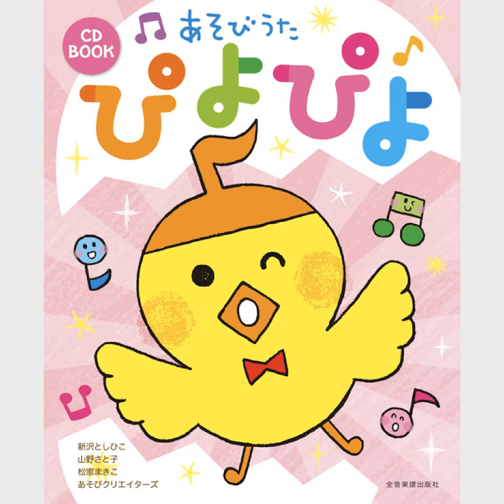カエルくん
カエルくん · Toshihiko Shinzawa,Satoko Yamano,Makiko Matsuka,Yasuhiko Kawasaki,Asami Mori,Riiko Yamada · 新沢としひこ · 山野さと子

あそびうた ぴよぴよ